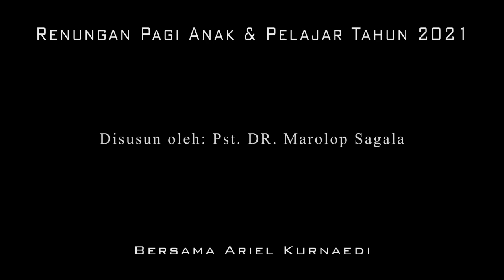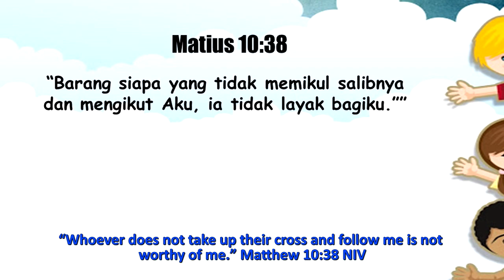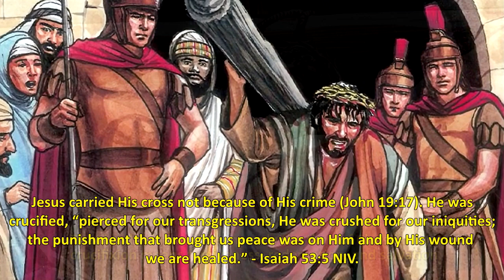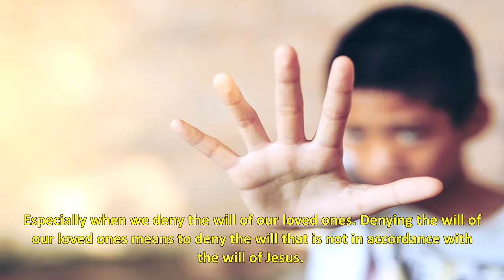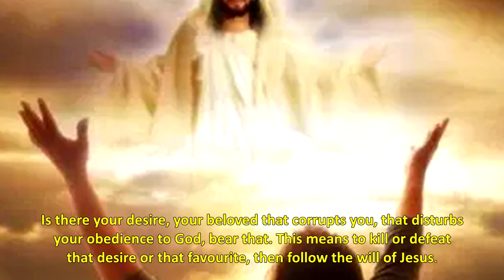Renungan Pagi Anak dan Pelajar, 28 Mei- MEMIKUL SALIB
2⃣0⃣2⃣1️⃣

         ◦•●◉✿[ *May 28* ]✿◉●•◦

*“TAKE UP THE CROSS”*

╔ ஜ۩۞۩ஜ 9╗
📝 *Memory Verse: Matthew 10:38 NIV*
╚ ஜ۩۞۩ஜ ╝

– “Whoever does not take up their cross and follow me is not worthy of me.”

Crucifixion at the time of Jesus represents a very torturous death. Because the Romans forced criminals that were found guilty to carry their cross to the place of crucifixion. Carrying the cross means to bear their tools of their death while being insulted along the way to death. Jesus carried His cross not because of His crime (John 19:17). He was crucified, “pierced for our transgressions, He was crushed for our iniquities; the punishment that brought us peace was on Him and by His wound we are healed.” – Isaiah 53:5 NIV.
That is why, in our time, namely the time of Christianity, crucifixion means forgiveness, redemption, and salvation. – Matthew 16:24 NIV. It means that we must be ready to die to follow Jesus. It gives the meaning “to die for personal will.” Carrying the cross means to be willing to prioritize the will of Jesus above all else.
 Killing one’s own will is not easy. That is what we call self-denial. It is heavy, like carrying a cross. Especially when we deny the will of our loved ones. Denying the will of our loved ones means to deny the will that is not in accordance with the will of Jesus. That is why Jesus said, “I did not come to bring peace.” – Matthew 10:34 NIV. But if our parents or the will of anyone we love is in accordance with the will of Jesus, it surely brings peace.
 Jesus is inviting you to carry your cross and follow Him. That cross is a selfish desire that is not in accordance with the will of Jesus. Something that we love that made Jesus as number two, that is also the cross. Is there your desire, your beloved that corrupts you, that disturbs your obedience to God, bear that. This means to kill or defeat that desire or that favourite, then follow the will of Jesus.

*”MEMIKUL SALIB”*

╔ ஜ۩۞۩ஜ ╗
📝 *Ayat Hafalan: Matius 10:38*
╚ ஜ۩۞۩ஜ ╝

– “Barang siapa yang tidak memikul salibnya dan mengikut Aku, ia tidak layak bagiku.”

 Penyaliban di zaman Yesus adalah mewakili kematian yang sangat menyiksa.   Karena orang Romawi memaksa penjahat yang ditemukan bersalah memikul salib mereka ke tempat penyaliban. Memikul salib bermakna menanggung alat kematian mereka sambil dihina sepanjang perjalanan sampai mati.   Yesus memikul salib-Nya bukan karena kejahatan-Nya (Yohanes 19:17).  Dia disalibkan, tertikam oleh karena pemberontakan kita, Dia diremukkan oleh karena kejahatan kita; ganjaran yang mendatangkan keselamatan bagi kita ditimpakan kepada-Nya, dan oleh bilur-bilur-Nya kita menjadi sembuh” – Yesaya 53:5.
 Itu sebabnya pada zaman kita, yaitu zaman kekristenan, penyaliban bermakna pengampunan, penebusan, dan keselamatan.  Ketika “Yesus berkata kepada murid-murid-Nya: “Setiap orang yang mau mengikut Aku, Ia harus menyangkal dirinya, memikul salibnya dan mengikut Aku” – Matius 16:24, itu bermakna bagi kita bahwa harus siap mati demi mengikuti Yesus.  Itu memberikan arti “mati kepada kehendak pribadi.”  Memikul salib artinya bersedia untuk mengutamakan kehendak Yesus diatas segalanya.
 Mematikan kehendak diri sendiri tidaklah mudah. Itu kita sebut menyangkal diri. Itu sangat berat, seperti beratnya memikul salib.  Teristimewa ketika kita menolak kehendak dari orang yang kita kasihi. Menolak kehendak orang yang kita kasihi maksudnya adalah menolak kehendak yang tidak sesuai dengan kehendak Yesus.   Itu lah sebabnya Yesus berkata, “Aku datang bukan membawa damai” – Matius 10:34.  Namun kalau orang tua, atau kehendak siapapun yang kita kasihi itu sesuai dengan kehendak Yesus, itu pasti membawa damai.
 Yesus mengajakmu untuk memikul salibmu dan mengikut Dia.   Salib itu adalah keinginan-keiningan diri yang tidak sesuai dengan kehendak Yesus.  Sesuatu yang kita sayangi yang membuat Yesus sebagai nomor dua, itu juga adalah salib.  Adakah keinginanmu, kesayanganmu yang merusak dirimu, yang mengganggu penurutanmu kepada Tuhan, pikul lah itu.  Artinya matikan itu atau kalahkan keinginan atau kesukaan itu, demi mengikut Yesus, kemudian ikuti kehendak Yesus.